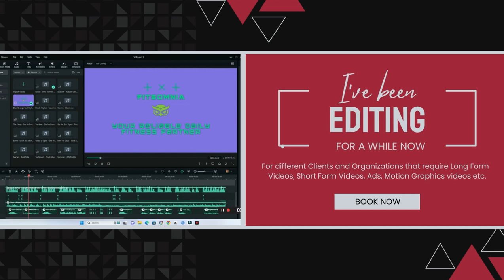Reyan Onto | Introduction